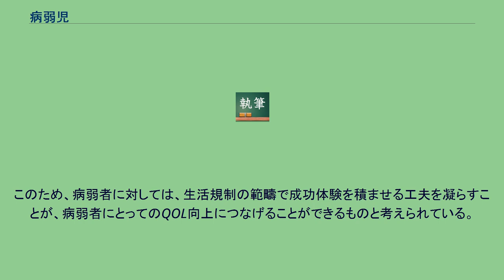病弱児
病弱児（びょうじゃくじ）とは、学校教育法の定義によれば、慢性の心臓、肺、腎臓などの疾患で、継続して治療もしくは生活規制の必要な子どものこと。
便宜上、本項では、学校教育法上の「病弱」・「病弱者」および「病弱教育」についても取り上げる。
学校教育法上は、特別支援学校の制度確立後は「病弱者（身体虚弱者を含む。）」と定義されている。
特別支援学校制度が発足する以前の2002年より、学校教育法上の「病弱」の定義から、「6か月以上」という項目は削除され、「継続して」という表現となっているため、短期入院と通院の繰り返しが必要な子どもに対しての教育もこの「病弱教育」に含まれる。
なお、特別支援学校教育職員免許状における教育領域としての「病弱者」には、「病弱者(身体虚弱者を含む。)に関する教育」として、身体虚弱者を含めて捉えられている。
ここでの「身体虚弱者」とは、おもに、「明確な病気ではない」あるいは「病名診断ができない状態である」ものを指すとされている。
いずれにしても、「生活規制が必要な身体状態」である点は、「病弱」とは変わらない。
栄養失調などの、病気ではないが体が弱まっている状態（あるいはかかりやすい状態）も、身体虚弱に含まれる。
なお、「病弱」・「身体虚弱」のいずれも、医学用語ではない（ちなみに、「知的障害」も医学用語ではなく、「精神遅滞」が「知的障害」に対応する医学用語である）。
1960年代後半当時、病弱教育の対象の児童・生徒の6割が結核に罹っていた。
1970年代後半になると、結核罹患が比率的には激減し、虚弱・肥満、腎臓疾患、呼吸器疾患などがその比率を高めるようになった。
その後は、呼吸器疾患が比較的高い比率を維持する形で推移していった。
1980年代末期以降、神経疾患や心身症等などといった疾患の比率も高まり、2000年前後になると、これに悪性新生物が加わるようになっていった。
これらの経緯から、病弱対象の養護学校・特別支援学校およびそれらの学校に併設される病院の病棟も変化を見せるようになり、中には、病弱を対象とする学校が、地域あるいは県域全体で減少あるいは空白になるケースもあり、受け皿が他の教育領域でも対応できるような体制作りが要求されている状況にある。
がん（悪性新生物）、小児結核、腎炎、心臓疾患、糖尿病、喘息、膠原病などの子供が多く、厄介なケースでは教育委員会が、就学猶予の通知を出す場合もある。
そこまででなければ、院内学級などで教育を受けることもできるが、時間が限られる場合は訪問学級の体を取る場合も多く、病弱対象の特別支援学校自体が病院に近接（あるいは渡り廊下などで建物自体が接続）していても、その病院内に分教室などを設置して、別途に院内学級や訪問学級を設置している場合もある。
また、障害児のための特別支援学校の中には、病弱児（身体虚弱者を含む）だけのための学校もあり、分校・分教室等を含めると、これは各都道府県にそれぞれ最低一校ずつくらい設置されている。
これらの教育サービスは、病弱教育とも呼ばれる。
病弱者の場合、入院生活の中では生活規制がされるため、例えば、児童・生徒であれば、いくら院内学級などが設置された病院であったり、訪問教育を実施されたとしても、学校での勉強が結果的に制約されることになる。
そのため、学習成果を発揮する場も制限されてしまうため、本当に学習内容が発揮できるかどうかについて、不安感を覚えることになる。
そのことが、ともすれば失敗経験のループ（負のスパイラル）に陥ることになり、学習活動を行っても効果が出ない（あるいは学習活動自体を行おうとしない）、と児童・生徒自身がみなすようになり、いわゆる「学習性無気力(Learned Helplessness)」と呼ばれる状態に陥る危険性がある。
このため、病弱者に対しては、生活規制の範疇で成功体験を積ませる工夫を凝らすことが、病弱者にとってのQOL向上につなげることができるものと考えられている。
それは、仮にホスピス病棟に入っているような児童・生徒に対してもである。